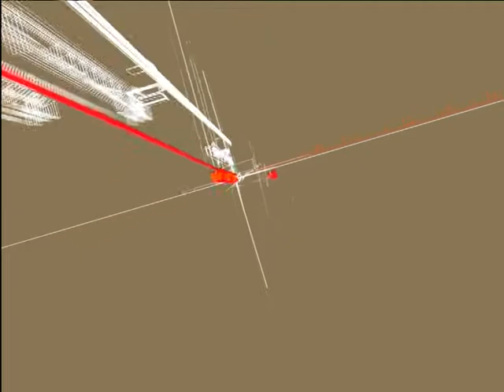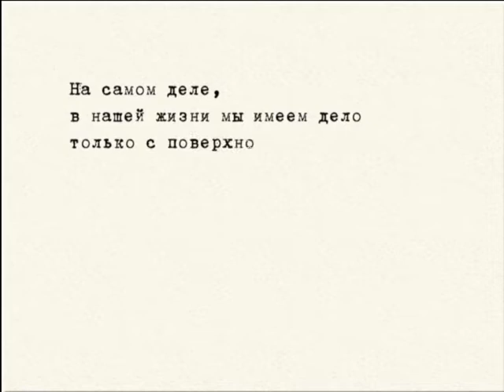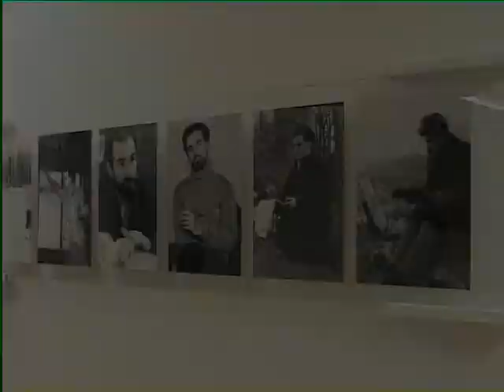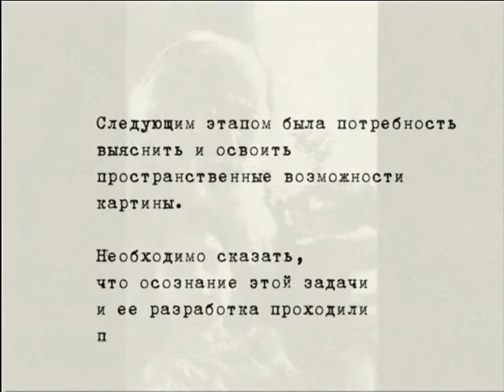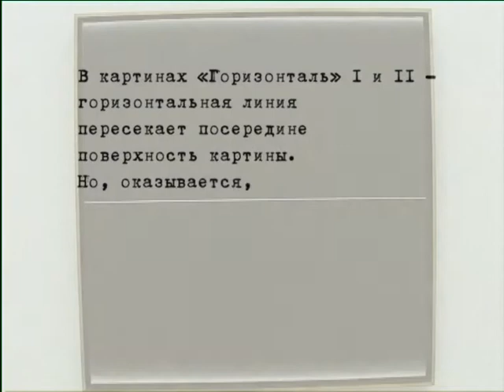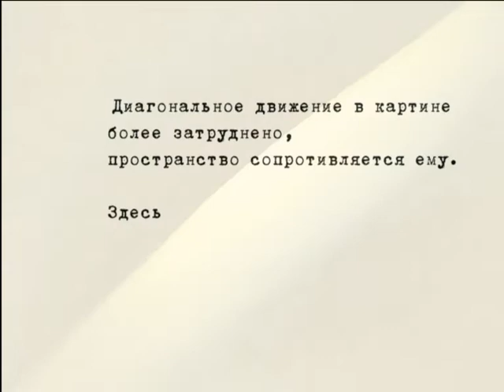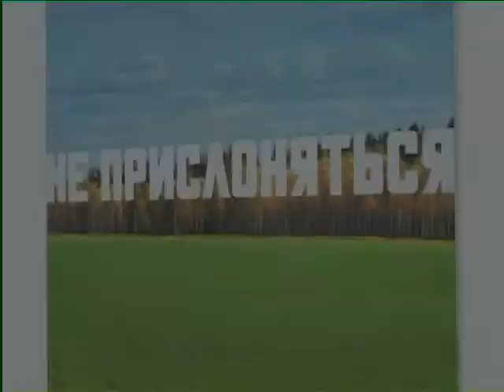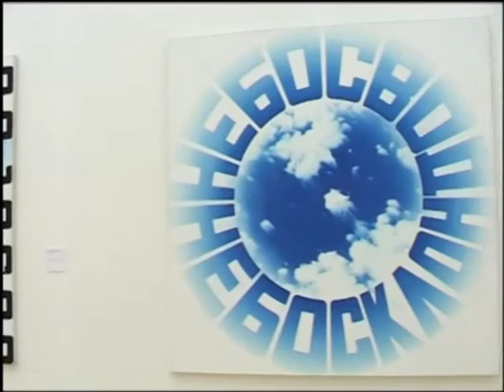Телепередача "Арсенал современного искусства". Картина «своими» словами. 2006 г.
Картина «своими» словами
2006 год. Идея: Любовь Сапрыкина. Автор, режиссер, текст от автора: Светлана Демьянова. Операторы: Юлия Маврина, Владимир Дубровский, Олег Светлов. Звукорежиссер: Дмитрий Сычёв. Монтаж: Ирина Фельдман. Оформление: Елена Китаева, Илья Трушевский

«Картина – это игра серьезная. Она – ничто, просто плоскость. И одновременно она – целый мир за этой плоскостью», - убежден художник Эрик Булатов. В свои миры ведет Булатов при помощи простых художественных средств и при помощи любимых слов: «Любой предмет, который мы изображаем – сразу оказывается в пространстве картины, а слово – нет. Это такой идеальный посредник!»